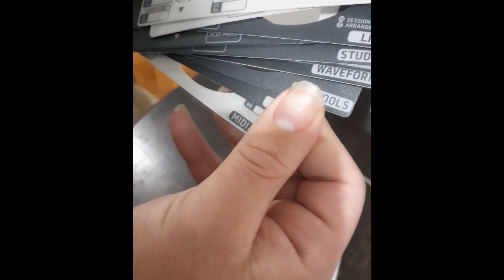🎛️Behringer X -Touch One Control Surface// Unboxing // PT-BR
Ricky Franco é produtor e engenheiro de som com mais de 13 anos de experiência. Já trabalhou com artistas como Bumblefoot (ex Guns N Roses), Close Your Eyes(EUA), Glória, entre outros.
É parceiro do M&H Studio desde a sua fundação em 2008.

➡️Quer ajudar o canal a comprar coisas e avaliar pra vocês?

✅  Link para COMPRA do CURSO HOME STUDIO ZERO!

Sobre a Behringer X -Touch One  Control Surface:

O X-Touch One é um controlar Usb com protocolo Midi, permite operar os mais conhecidos softwares de produção do mundo como Ableton, Cubase, Traktor sem a necessidade do mouse. Possui 1 fader motorizado, strip Lcd para controle de track, controle rotativo com aureola de Led para ajuste de ganho/pan.

Este controlador brilhante tem tudo o que você precisa para o seu home studio ou configuração ao vivo, mas pode crescer à medida que suas necessidades se expandem.

Sua música é a personificação de sua imaginação e criatividade. Seu controlador deve ser igualmente inspirado e dinâmico em sua resposta à sua criação. É por isso que o X-Touch One possui um fader motorizado de 100 mm totalmente automatizado e sensível ao toque. Cada movimento ou automação que você escreve pode ser visto nos movimentos do fader em tempo real, perfeitamente sincronizado com o seu Daw.

• Marca: Behringer

• Modelo: X-Touch One

• Controle Remoto Universal Daw para aplicativos Studio e Live

• Suporta os protocolos Hui * e Mackie Control * para uma integração perfeita com todos os     softwares de produção musical compatíveis

• Várias predefinições de atribuição que dão suporte a todas as principais Daw

• Predefinição do usuário que atribui qualquer parâmetro do Mackie Control * a botões preferidos pelo usuário

• Vários modos Midi padrão com atribuições de Nota ou Cc e operação de encoder absoluto ou relativo

• Fader motorizado de 100 mm totalmente automatizado e sensível ao toque

• Faixa de Rabisco Dinâmica de Lcd para uma visão geral instantânea dos nomes e parâmetros das faixas

• Controle rotativo com colar de Led para ajuste de panela on-the-fly

• 34 botões iluminados dedicados para acesso direto das principais funções

• Medidor de Led de 8 segmentos para controle de nível preciso

• Controles de transporte com jog / shuttle e controles em estilo de fita para operação intuitiva

• Hub Usb multi-Tt de 2 portas para conexão de controladores adicionais

• Conector de pedal dedicado para controle remoto externo

• "Planet Earth" comutação de alimentação para máxima flexibilidade (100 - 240 V ~) e baixo consumo de energia.

*English

Ricky Franco is a producer and audio engineer with over 13 years of experience.
He has worked with artists such as Bumblefoot (ex Guns N Roses), Close Your Eyes (USA), Glória, and others.
He has been a partner of M&H Studio since its foundation in 2008.